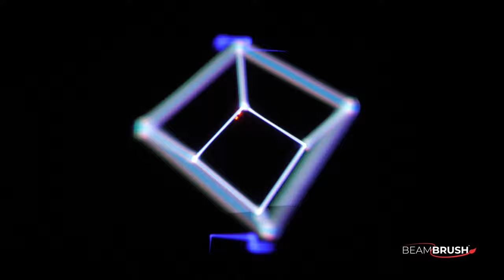Beam Brush® Abstract Laser Show | Rhythm of Love By Mike Dunn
We had one of the best abstract-show programmers in the world, Mike Dunn from FirstLight Laser Productions, help us bring our new BeamBrush technology to life for the new age of abstract shows!